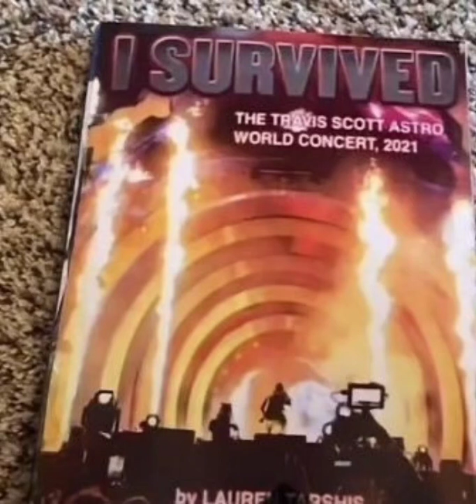entertainment - greet death (slowed)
i only own the remix, not the song